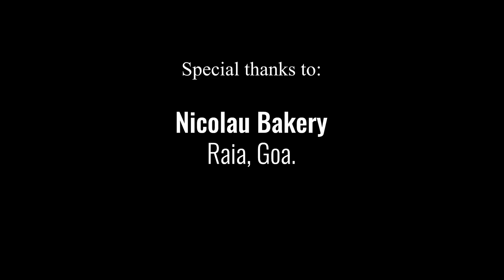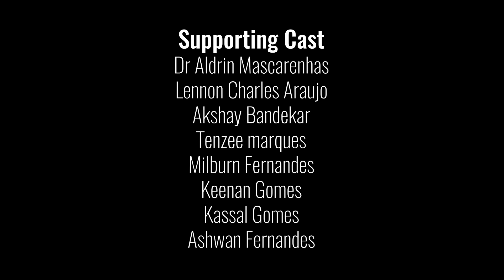My Pearl - A song by Jerson Fernandes | Starring Steffy Gracias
Singer & Lyrics
Jerson Fernandes

Starring
Steffy Gracias

Music Arranged & Recorded by
KeyArts Studio
Keenan Gomes
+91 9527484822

Keyboard
Jerson Fernandes

D.O.P. & Editing
George Bernard Dcosta

Assistant D.O.P.
Jhurran Silveira

Supporting Cast
Dr Aldrin Mascarenhas
Lennon Charles Araujo
Akshay Bandekar
Tenzee marques
Milburn Fernandes
Keenan Gomes
Kassal Gomes
Ashwan Fernandes

Special Thanks
Nicolau Bakery (Raia, Goa)
Fit Life, Home of the Slanz (Loutolim, Goa)